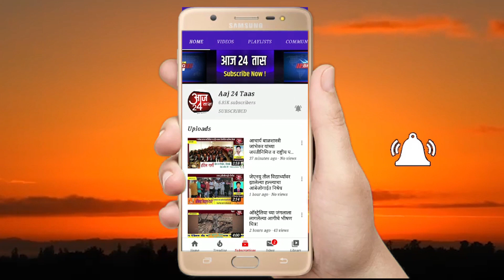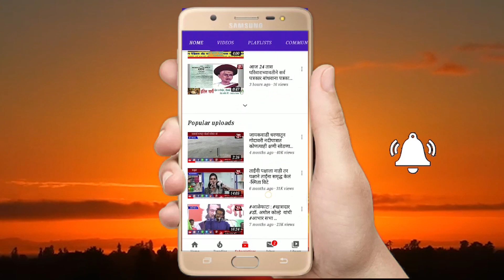गुरुपौर्णिमेनिमित्त संत निरंकारी मिशनच्या वतीने उरन याठिकाणी अध्यात्मिक विकास पुस्तकाचे वाटप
गुरुपौर्णिमेनिमित्त  संत निरंकारी मिशनच्या वतीने उरन याठिकाणी अध्यात्मिक विकास धारेच्या पुस्तकाचे वाटप